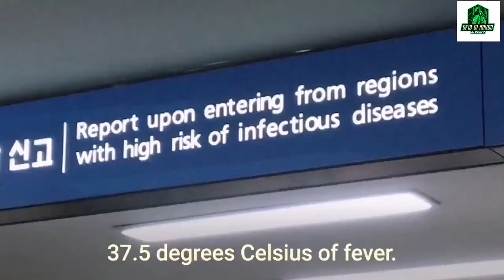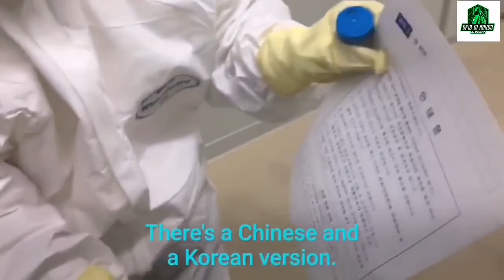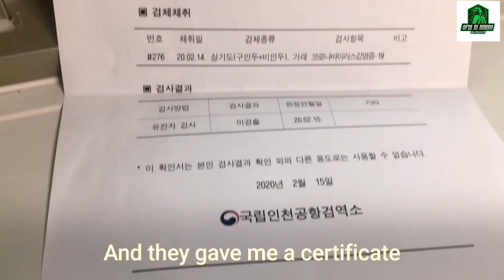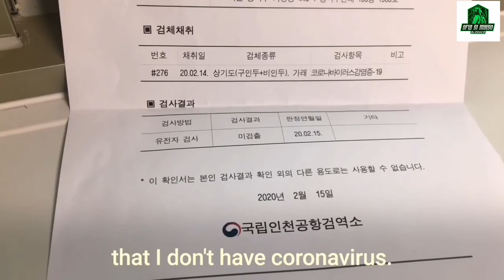Trip to Hong Kong to Seoul to visit family took an unexpected turn for QuickTake reporter Stella ko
A trip from Hong Kong to Seoul to visit family took an unexpected turn for QuickTake reporter Stella Ko.

This is her experience of quarantine in South Korea's capital.